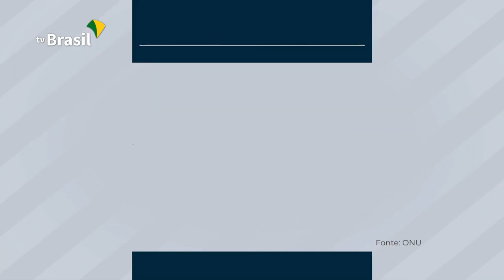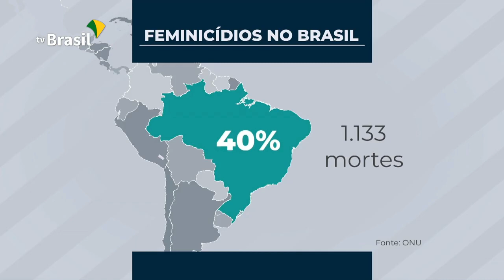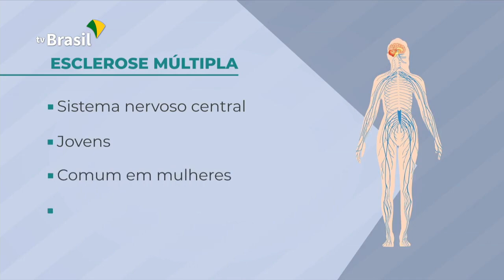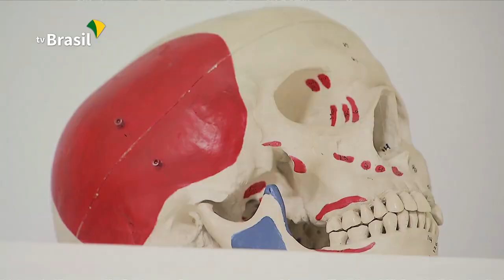Expresso de Notícias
- MP antecipa metade do 13º a aposentados e pensionistas
- Projeto prevê apreensão de armas em casos de violência contra a mulher
- Agosto Laranja é mês de conscientização sobre a esclerose múltipla